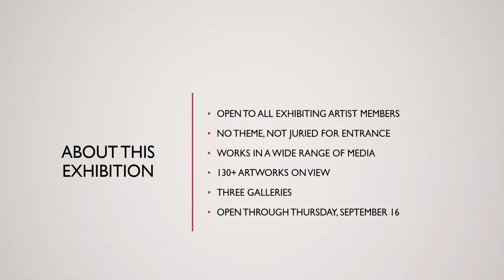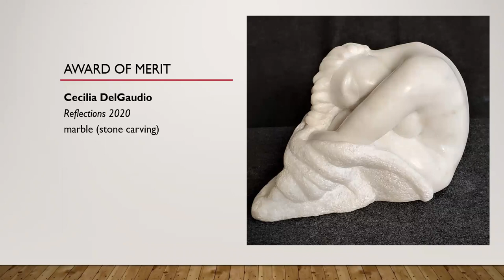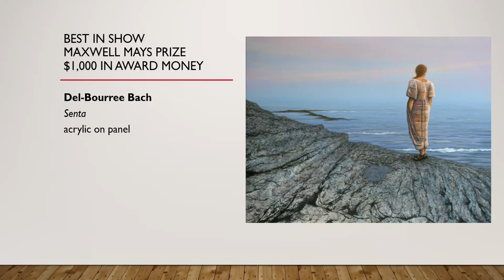Providence Art Club Fall Members' Exhibition 2021 Awards Announcement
In this video, PAC Gallery Manager Michael Rose announces the winners of $6,000 in prizes presented in the Providence Art Club's Fall Members' Exhibition 2021.

This show is on view in all three of the Art Club's historic galleries at 11 Thomas Street in Providence through Thursday, September 16, 2021. Gallery hours in September are Sundays - Fridays 12-4pm. The galleries are always free and open to the public and all are welcome.

Note: The video states the Parker Memorial Award is in Memory of Elizabeth and Gordon L. Parker, but it should actually be noted as in Memory of Elizabeth Parker Anderson and Gordon L. Parker, Jr.